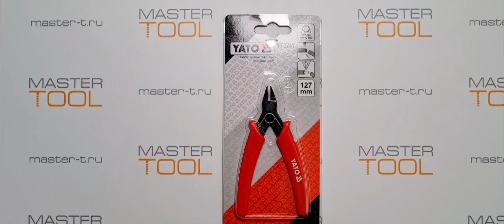Инструмент YATO для обрезки проводов 125 мм, до 3 мм, Тайвань, YT-2261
Обзор на Инструмент YATO для обрезки проводов 125 мм, до 3 мм, Тайвань, YT-2261

-Бокорезы с диэлектрическими рукоятками
позволяют качественно выполнить слесарную, а также электромонтажную работу.
-Изготовлены из инструментальной стали с
антикоррозийным покрытием, сохраняющим инструмент от неблагоприятного воздействия
окружающей среды.
-Рукоятки с диэлектрическим покрытием и
Специальными ограничителями защищают
руки при работе с деталями под напряжением.